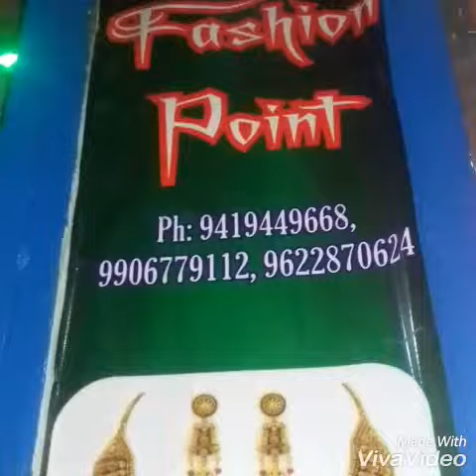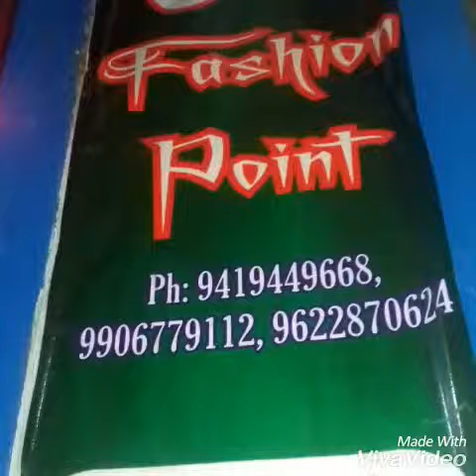OV FASHION POINT BENHAMA